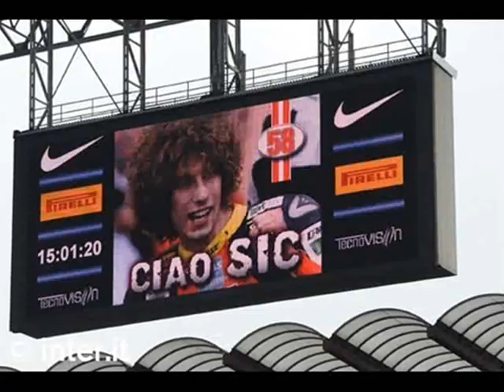☜♥☞ In loving memory-Marco Simoncelli ☜♥☞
Insegna agli angeli come si corre!!
♥ 58 ♥